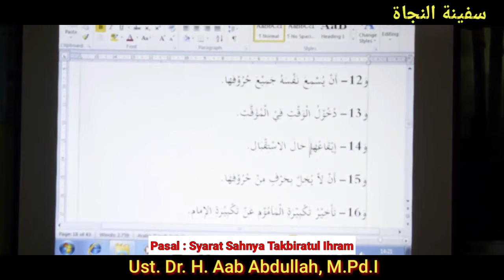Kitab سفينة النجاة‬‎ | Ust. Dr. H. Aab Abdullah, M.Pd.I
Pengajian rutin bulanan kitab سفينة النجاة‬‎ penjelasan tentang "Syarat sahnya takbiratul ihram".